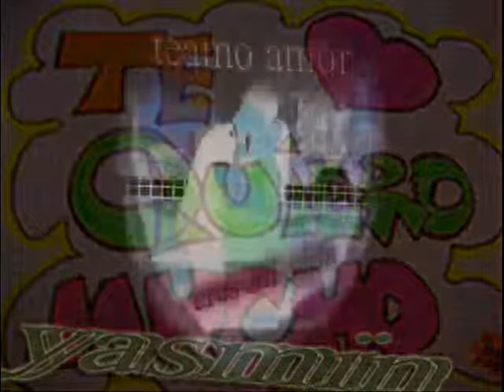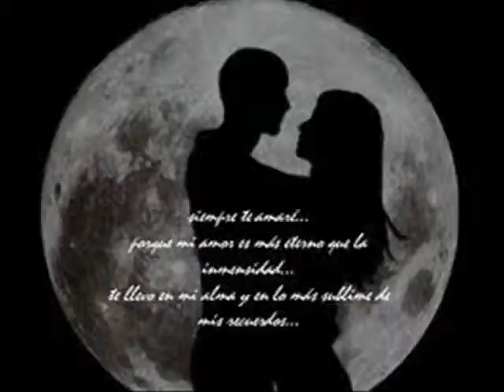mrdaury bay tu eres mia